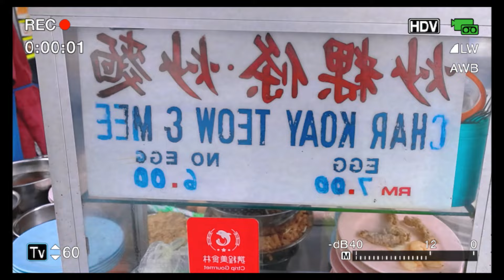Generational Mastery: 3 Gens Cooking Char Koay Teow in Penang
Explore the flavors of the streets on our YouTube channel dedicated to street food! Join us for a mouthwatering journey through the diverse and delicious world of street cuisine.